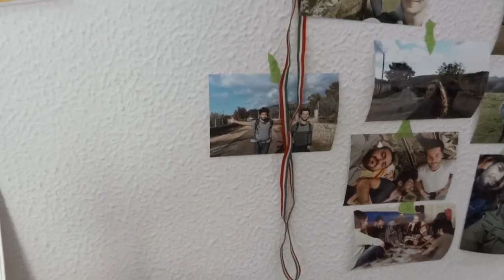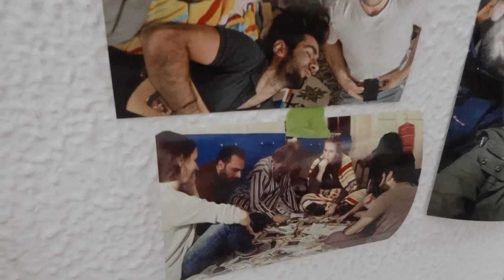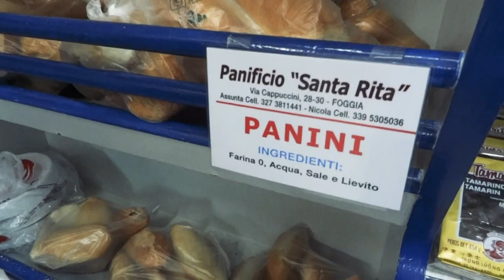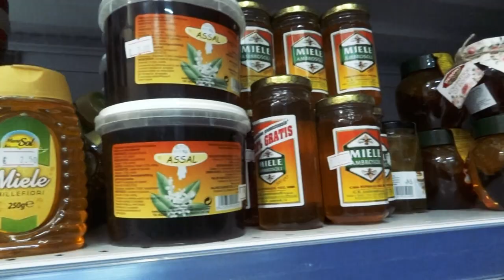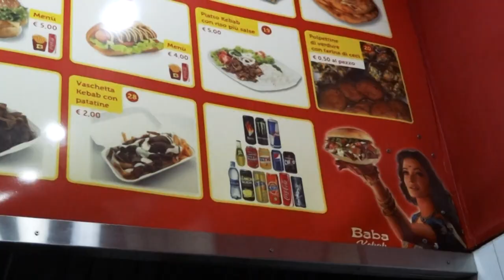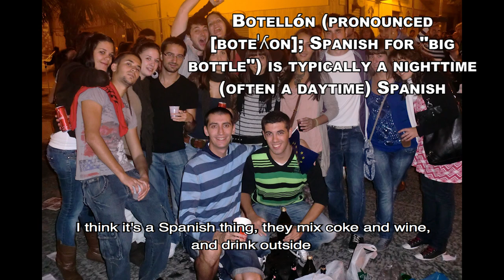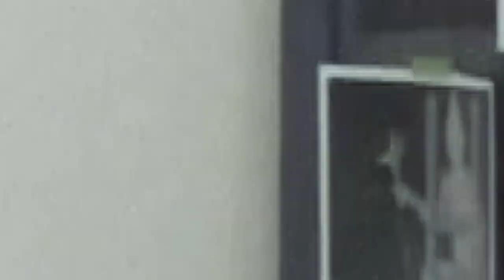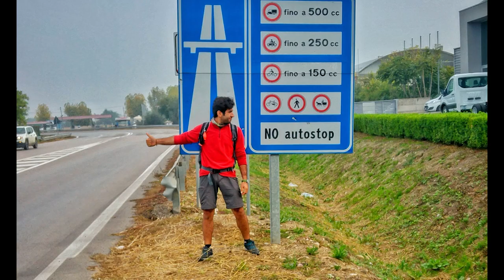Erasmus in Italy Foggia: Arif and Muslim Interview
Müslim ve Arif Hocalarla Erasmus üzerine faziletli bir sohbet.